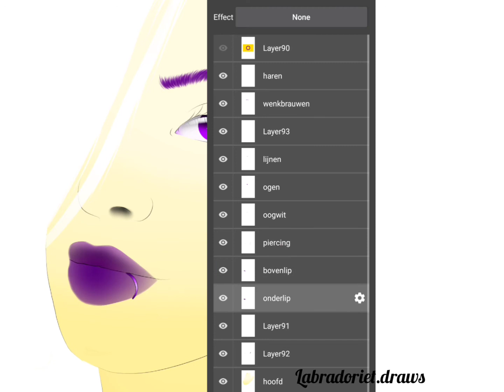Pride month: intersex portrait!